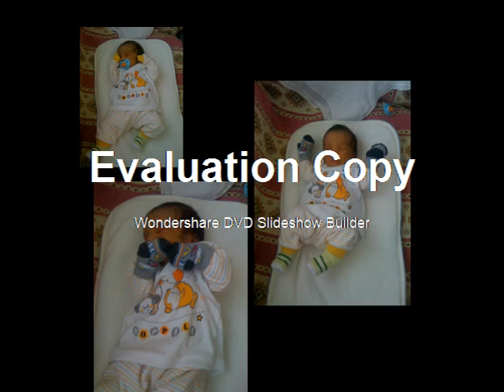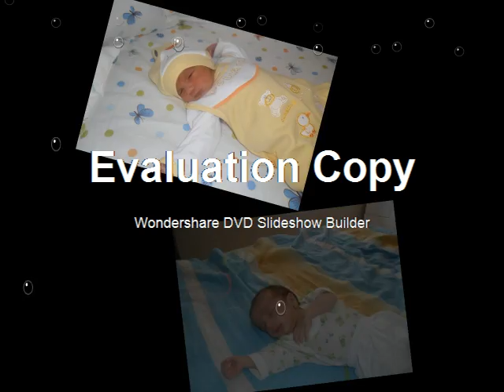enes bebek hoşgeldin